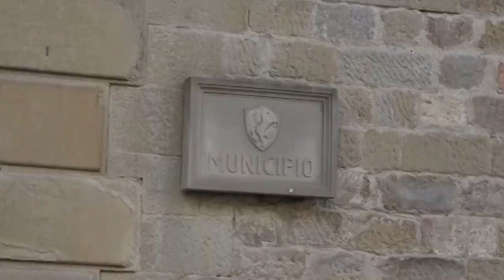Il comune da vita alla Fondazione Arezzo Comunità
Il comune da vita alla Fondazione Arezzo Comunità, un progetto da costruire con la città e che permetterà di dare il via a un modello nuovo per i servizi alla persona.